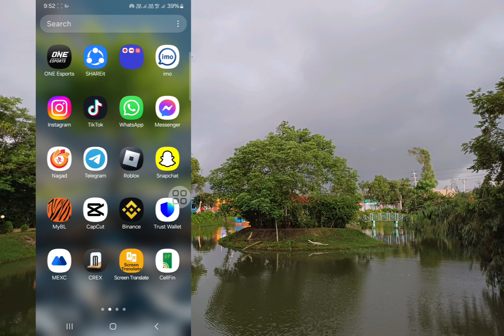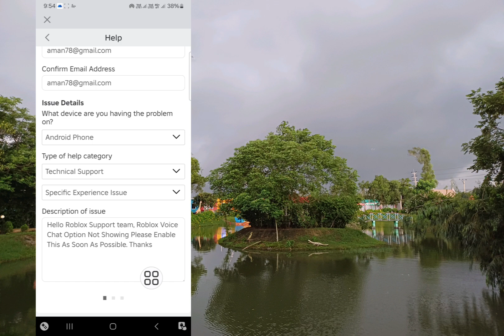كيفية الحصول على الدردشة الصوتية ROBLOX (2024) | كيفية تمكين الدردشة الصوتية على Roblox